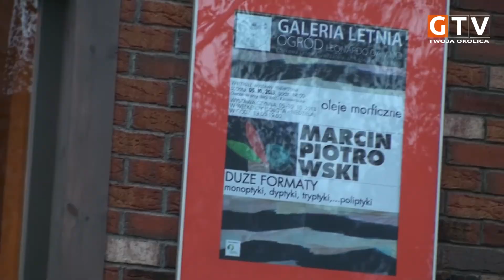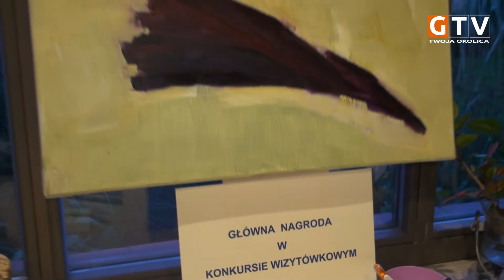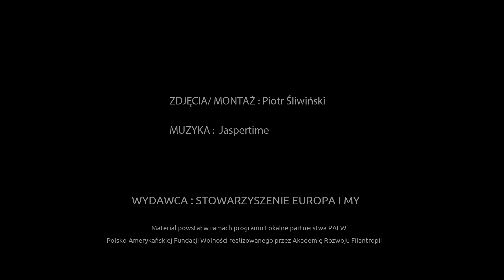Wystawa obrazów olejnych Marcina Piotrowskiego w Galerii „Ogród Leonardo da Vinci"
Wernisaż wystawy obrazów olejnych Marcina Piotrowskiego w Galerii Letniej „Ogród Leonardo da Vinci" w Podkowie Lesnej/Owczarni  przy stacji WKD Kazimierówka.

Marcin Piotrowski zajmuje sie malarstwem, grafiką, pojektowaniem wnętrz, mebli i kameralnych form architektury. Wystawa nosi tytuł „Oleje morficzne'' i jest czynna w dniach od 5 do 30 października 2013r. w każdy weekend (sobota-niedziela) w godz 13:00-18.30.